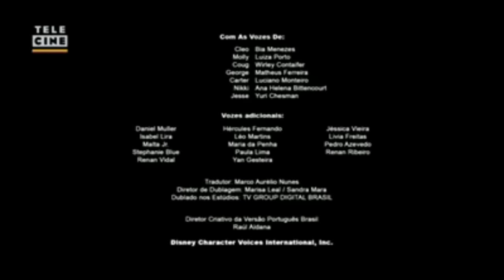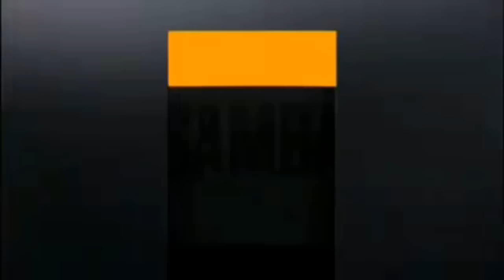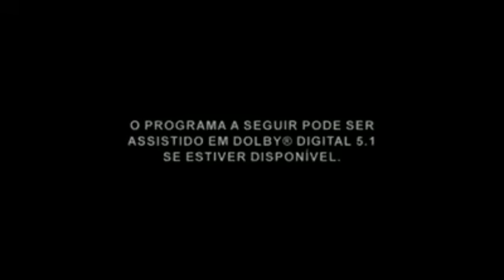Telecine Pipoca Yoki - Pacote gráfico (2016)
De 15 de Maio a 15 de Julho de 2016, o canal Telecine Pipoca alugou seu nome para a fabricante alimentícia Yoki. Veja como isso funcionou na prática.
NOTA: Não iríamos mais enviar vídeos do Telecine; porém, o fato inusitado nos fez abrir uma exceção.